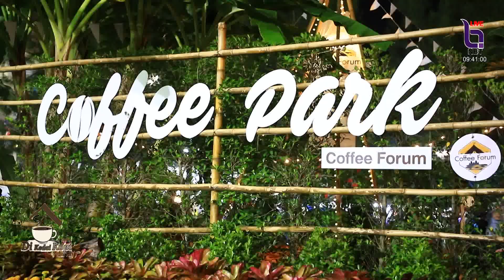ดีกือดาโกปี - บรรยากาศในสวน Coffee Park จัดเต็มรสชาติ คอกาแฟไม่ควรพลาด